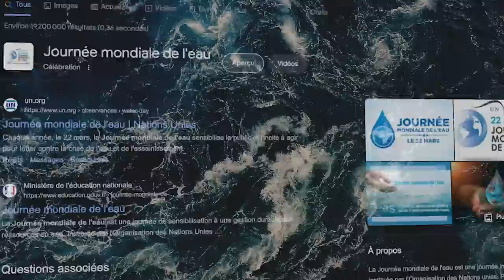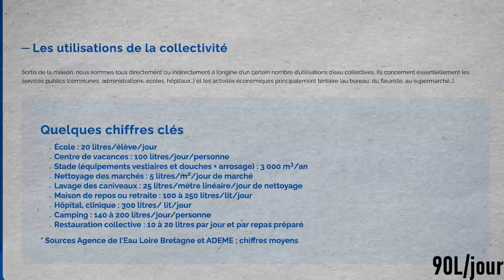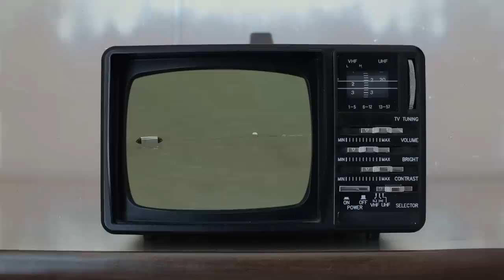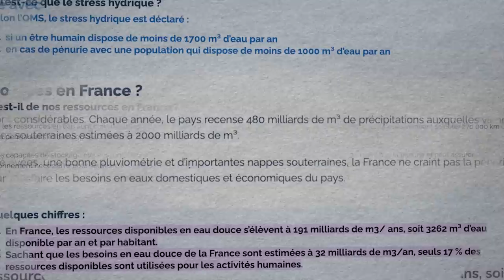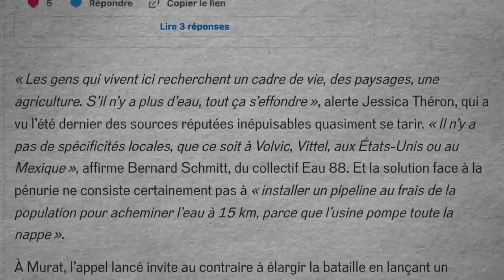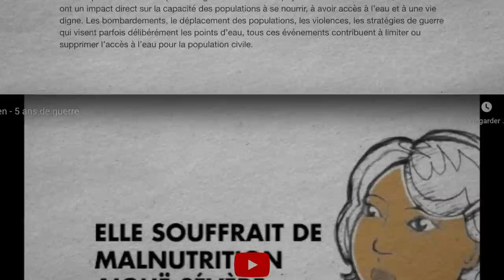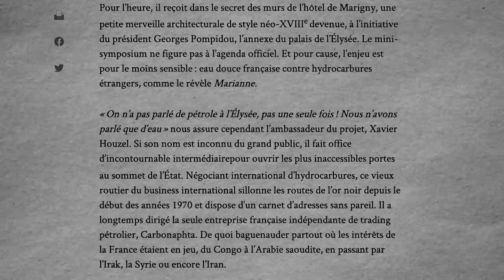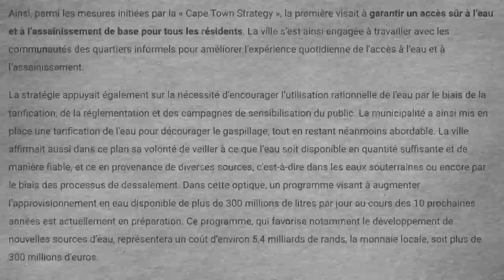💧La Guerre Secrète pour l’Eau a Commencé -- Documentaire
Il y a quelques jours, le 22 mars exactement, nous avons fêté la journée mondiale de l’eau.

Si vous l’avez ratée, il est encore temps, alors bonne fête l’eau !

Evidemment, entre l’escalade dans le conflit russo-ukrainien, la chute des valeurs bancaires, l’inflation et les mouvements sociaux qui ont agité l’actualité ces dernières semaines, l’évènement est passé un peu inaperçu et personne ne vous en voudra, mais c’est très dommage, car quel enjeu plus crucial, quel sujet plus important que celui de notre source vitale, l’eau, au centre de toutes les attentions en ce début de printemps ?

L’hiver est terminé, la crise énergétique a été surmontée, il est temps de s’occuper de la suite et l’urgence maintenant, à l’aube d’une nouvelle saison agricole, c’est le problème de l’eau.

L’eau ne devrait jamais être un problème, mais dans la pratique, les choses sont différentes quand il y en a trop au même moment au même endroit, ou au contraire pas assez pendant trop longtemps, et ce genre de phénomène a tendance à se produire de plus en plus souvent, chaque fois plus intensément.

Pour sa fête le 22 mars dernier, l’eau  a reçu de bien mauvaises nouvelles sur son état de santé.

Le World Water Report publié par l’Unesco cette année n’annonce ni plus ni moins qu’une crise de plus,  la crise mondiale de l’eau.

Non contents d’avoir réussi à bouleverser notre climat et dégradé notre environnement avec nos activités incessantes, nous avons vampirisé nos sources, goutte après goutte, et bouleversé le cycle de l’eau celui qui nous maintenait en vie jusqu’à maintenant.

Les conséquences se font déjà sentir partout dans le monde, y compris en Europe, et même en France.

Heureusement, nous en avons pris conscience, nous savons que la situation est délicate, et que si on ne fait rien, c’est la vie de milliards de personnes qui est menacée, oui, oui, des milliards.

Je me suis basée sur le rapport de l’Unesco pour faire un point rapide sur la situation hydrique, et je n’ai pas l’intention d’utiliser des euphémismes pour minimiser la gravité des faits : il y a urgence,  on s’en doutait, maintenant on le sait.

On va avoir soif.